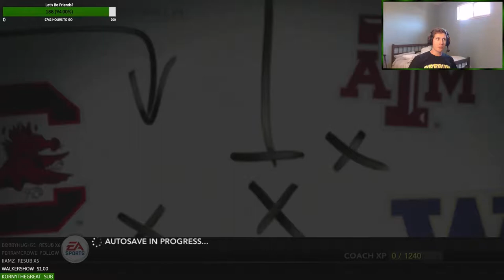New Long Bois Series! | Western Arizona University | Season 1 Game 1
Part of the fourth quarter got cut off due to a stream issue, look for the next highlight for the end of the game.